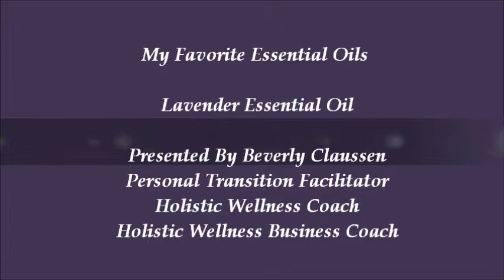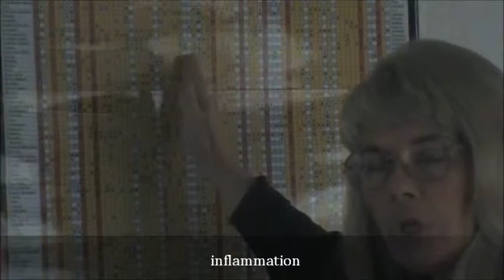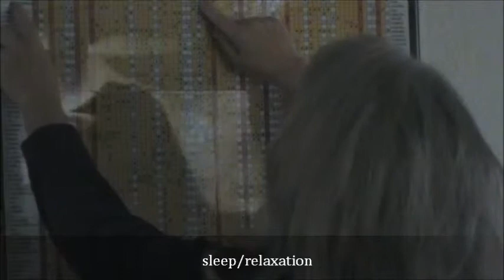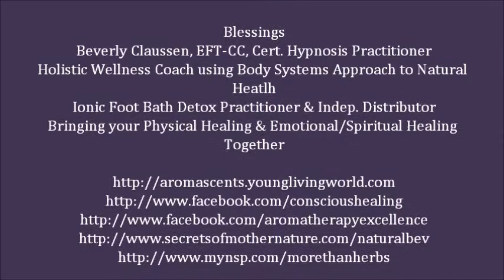Lavender EO Movie